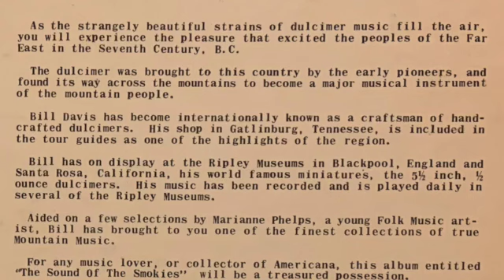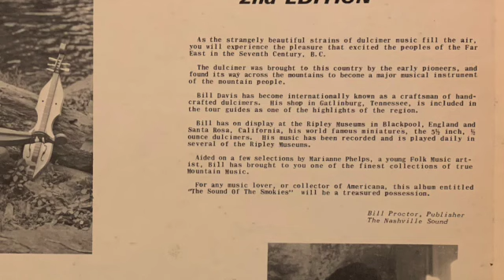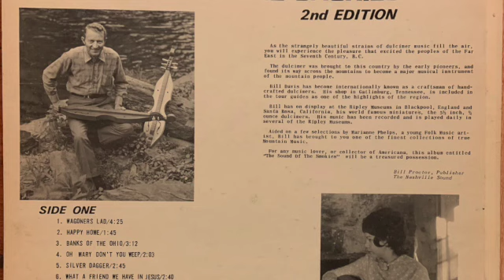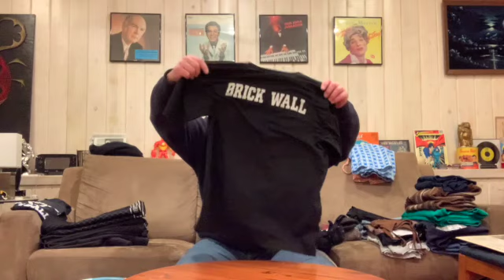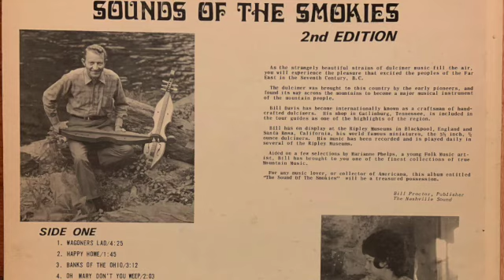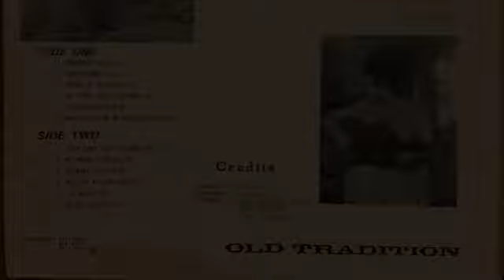LP & Laundry: Bill Davis and His Singing Dulcimer - Sounds of the Smokies [Side One]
I listen to strange records, fold laundry, and wacky commentary appears on the screen from time to time. This episode, we're heading to the hills to listen to uplifting songs about doomed love, murder, suicide, maybe all three together; It's hard to keep track. But the dulcimer is a seriously cool instrument worthy of your attention.